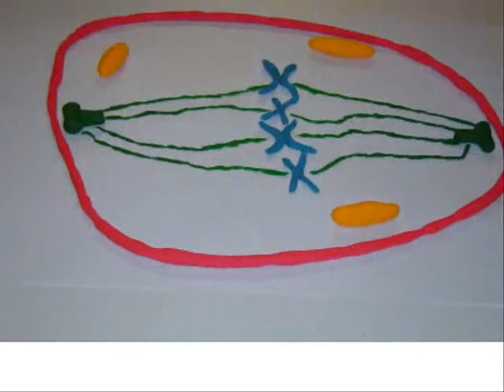Mitosis: An Adventure with Play Dough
This is a useful visual reference on the cell division process of Mitosis - which also happened to be very fun to make!